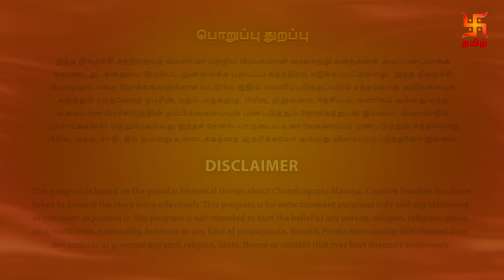சாணக்கிய சபதம் | பாகம் 120 | Chanakiya Sabatham - Episode 120 | Swastik Tamil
சாணக்கிய சபதம் தொடரை கண்டுகளியுங்கள் - பாகம் 120!

Synopsis:

On Chanakya’s suggestion, the soldiers begin building a tunnel from inside the fort of Hawa mahal. Chandragupta and other soldiers try to block the entrance gate of the fort. Meanwhile, Dhananand’s army build a bridge over the river to reach the fort and try to break in. Dhananand invites the commoners to see his victory over Chandragupta. Seeing Dhananand’s ego, Chandragupta decides to stay back at the fort and face the opponents army. He oil spills around the fort and the enemy is debarred from entering the fort.

சாணக்யாவின் ஆலோசனையின் பேரில், வீரர்கள் ஹவா மஹால் கோட்டைக்குள் இருந்து ஒரு சுரங்கப்பாதையை உருவாக்கத் தொடங்குகின்றனர். சந்திரகுப்தாவும் மற்ற வீரர்களும் கோட்டையின் நுழைவு வாயிலைத் தடுக்க முயல்கின்றனர். இதற்கிடையில், தனானந்தனின் இராணுவம் ஆற்றின் மீது பாலம் கட்டி கோட்டையை அடைந்து உள்ளே நுழைய முயல்கிறார்கள். சந்திரகுப்தனுக்கு எதிரான வெற்றியைக் காண சாமானியர்களை தனானந்த் அழைக்கிறார். தனானந்தனின் அகங்காரத்தைக் கண்டு, சந்திரகுப்தா மீண்டும் கோட்டையில் தங்கி எதிரிகளின் படையை எதிர்கொள்ள முடிவு செய்கிறார். அவர் கோட்டையைச் சுற்றி எண்ணெயைக் கொட்டுகிறார், மேலும் எதிரி கோட்டைக்குள் நுழைவதைத் தடுக்கிறார்.